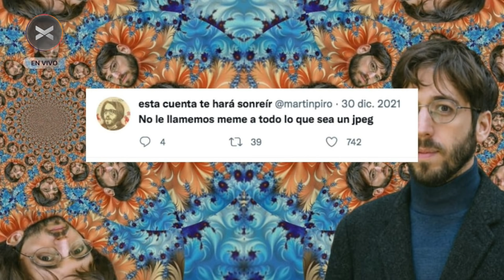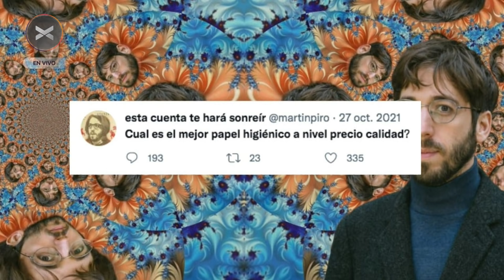MARTIN PIROYANSKY en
@martinpiro visitó a @victoriagarabal y @matzorama en Todología para hablar de su forma de guionar, dirigir y cómo fue hacer